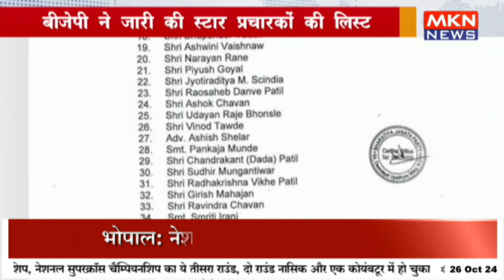बीजेपी ने जारी की स्टार प्रचारकों की लिस्ट